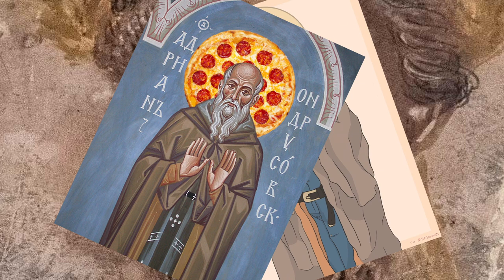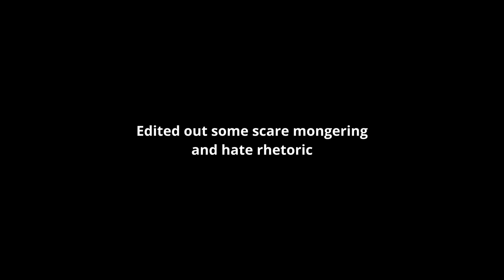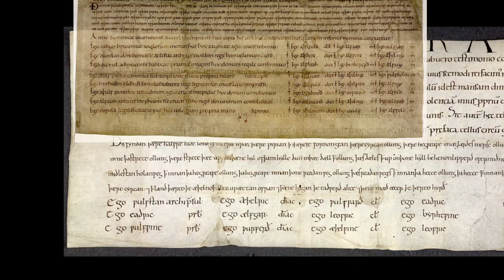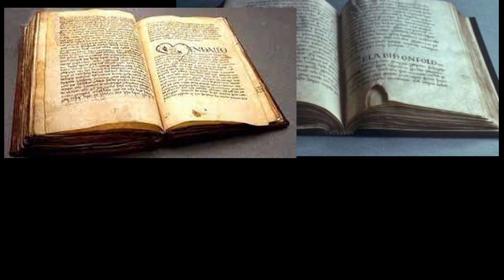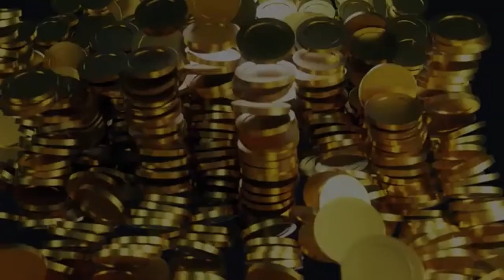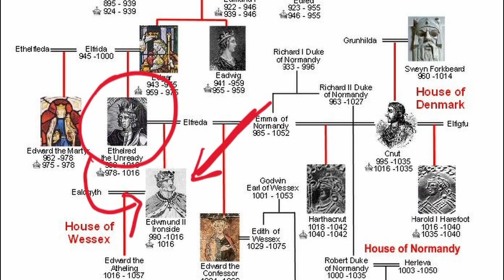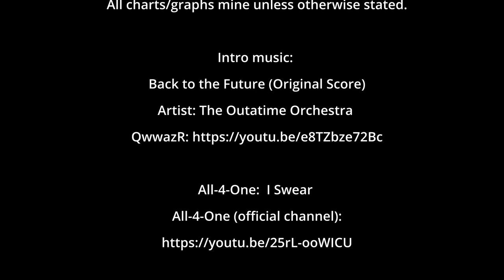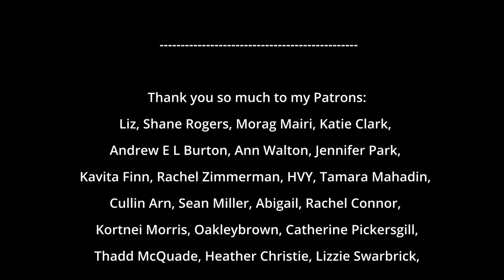HIST 101 Early England: Episode 4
Phew! We made it all. This is the last part in the 4-part series on Early Medieval England. We traveled back in time to a time before England was even an island and worked our way back and forth to show how Britain came to be. Along the way we discussed how England was shaped by those who came from abroad and were reminded that it was not self-made and never insular.
This lesson takes us through the last 300 years where we discuss the various kings who handled or mishandled the throne. Everything culminates with the Battle of Hastings and the early English period closes with a reminder that a lot of our history is shaped by re-interpreting the past to create a mythologized view of the period. We are visited by Grand Master Flash, Boots Riley and The Coup, The Rock, along with Aethelstan, Aethelred, Cnut, Harold and of course, William the Conqueror. Enjoy!

P.S. Sorry the sound was a little off on the video today. Will work on that.